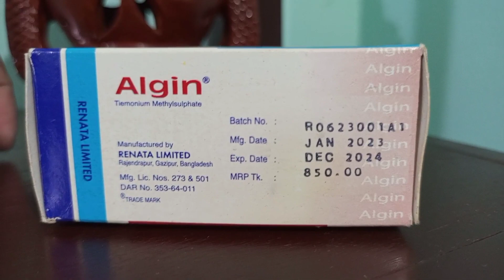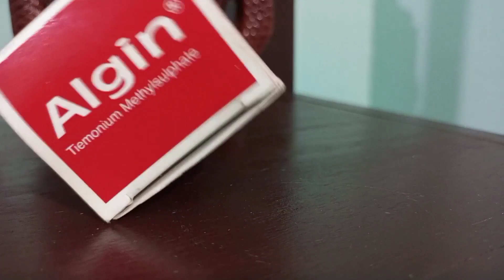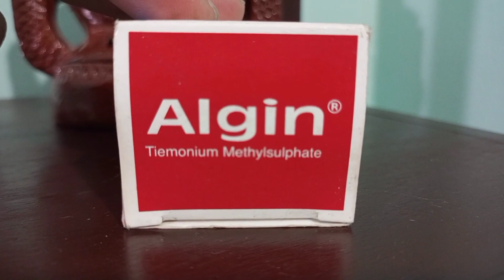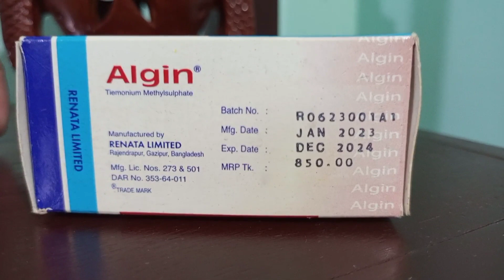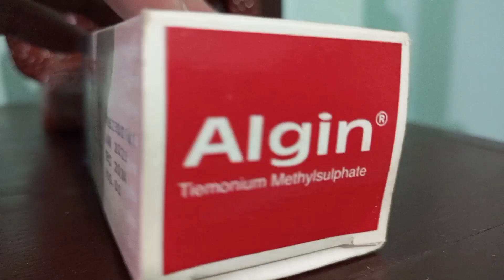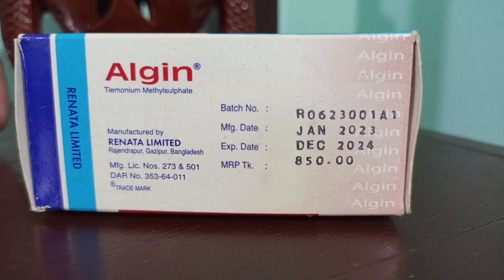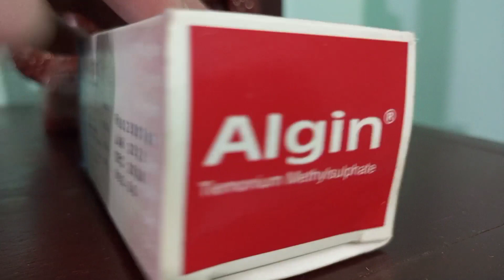Algin || মাংসপেশির খিচুনি,পিত্ততন্ত্র, মূত্রাশয় ও জরায়ু সংক্রান্ত চিকিৎসায় কার্যকরী ঔষধ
টাইমোনিয়াম মিথাইলসালফেট ৫০ মি.গ্রা.

রেনেটা লিমিটেড

ইউনিট মূল্য: t 8.50 (10 x 10: t 850.00)

মূল্য: t 85.00

10 মিলিগ্রাম / 5 মিলি (সিরাপ)

5 মিলিগ্রাম/2 মিলি (ইনজেকশন)

নির্দেশনা

অ্যালজিন একটি মাংসপেশীর খিঁচুনীরোধী ঔষধ যা পরিপাকনালী, পিত্ততন্ত্র, মূত্রাশয় ও জরায়ুর পেশীর সংকোচন কমায়। ইহা পরিপাকনালী ও পিত্ততন্ত্রের অকার্যকারিতা সংক্রান্ত ব্যথার লক্ষণ ভিত্তিক চিকিৎসায় ব্যবহৃত হয়। এছাড়াও এটি মূত্রনালী ও স্ত্রী জননাঙ্গ সংক্রান্ত রোগের সংকোচন ও ব্যথার চিকিৎসায় নির্দেশিত।

প্রাপ্তবয়স্কদের ক্ষেত্রে: সাধারণ মাত্রা দৈনিক ২-৬ টি ট্যাবলেট অথবা ৩-৯ চা চামচ সিরাপ বিভক্ত মাত্রায়।

শিশুদের ক্ষেত্রে: দৈনিক ৩ মিঃলিঃ/কেজি অথবা ৬ মিঃগ্রাঃ/ কেজি দৈহিক ওজন হিসেবে বিভক্ত মাত্রায়

প্রতিনির্দেশনা

ইউরেথ্রোপ্রোস্টেটিক ডিজঅর্ডার যেখানে প্রস্রাব আটকে যাওয়ার ঝুঁকি আছে সেসব ক্ষেত্রে এটি ব্যবহার করা উচিত নয়। যে সমন্ত রোগীর এ্যাঙ্গেল ক্লোজার Glucoma হওয়ার ঝুঁকি আছে তাদের ক্ষেত্রে এটি প্রতিনির্দেশিত।

পার্শ্ব প্রতিক্রিয়া

অ্যালজিন ব্যবহারে কারো কারো হাইপোটেনশন ও ট্যাকিকার্ডিয়া হওয়ার ঝুঁকি থাকে।

গর্ভাবস্থায় ও স্তন্যদানকালে

প্রাণীর উপর গবেষণা করে দেখা গেছে যে, Fetus এর উপর টাইমোনিয়াম মিথাইলসালফেট এর কোন ক্ষতিকর প্রভাব নেই; সাধারণ ব্যবহারে এখন পর্যন্ত Fetus এর কোন বিকলাঙ্গতা দেখা যায়নি। তবুও পর্যাপ্ত তথ্য না থাকার কারণে স্তন্যদানকালে ব্যবহারের ক্ষেত্রে বিচার বুদ্ধি ও সতর্কতা অবলম্বন করা উচিত।

সতর্কতা

প্রোস্টেট গ্ল্যান্ডের সমস্যা আছে এমন সব রোগীর ক্ষেত্রে সতর্কতা অবলম্বন করা উচিত। তীব্র ফুসফুসের প্রদাহ, করোনারী অপর্যাপ্ততা, অত্যাধিক দেহতাপ বৃদ্ধি এবং বৃক্কীয় ও যকৃতের অপর্যাপ্ত কার্যকারিতার ক্ষেত্রেও সতর্কতা অবলম্বন করা উচিত। দৃষ্টি বিভ্রাট হওয়ার ঝুঁকি, গাড়ি ও মেশিন চালানোর ক্ষেত্রে বিপজ্জনক হয়ে উঠতে পারে।

সংরক্ষণ

আলো ও তাপ থেকে দূরে,
শুষ্ক স্থানে রাখুন।
শিশুদের নাগালের বাইরে রাখুন।